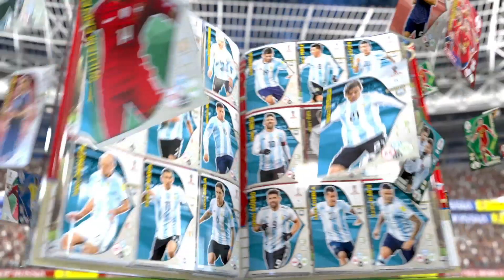ADRENALYN XL 2018 FIFA World Cup™ Official Trading Card Collection -10 Sec Ad